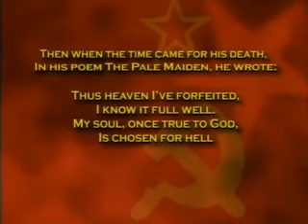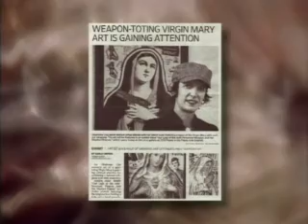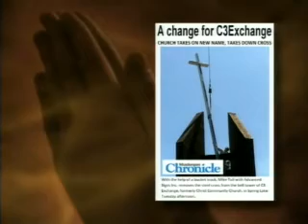Jack Van Impe - Obama's Slippery Slope to Tyranny 2 of 3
Jack Van Impe telecast of 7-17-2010, Jack talks about: Was Karl Marx a professing Christian? A former Christ Community church takes down the cross, Is US now on a slippery slope to tyranny? Christian you need to view this video.